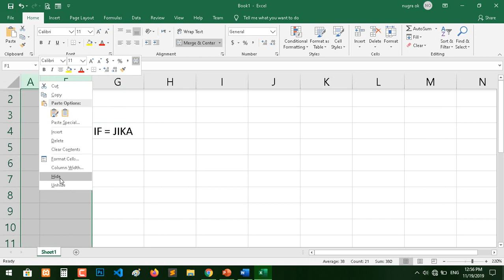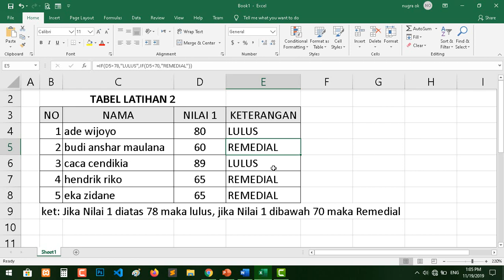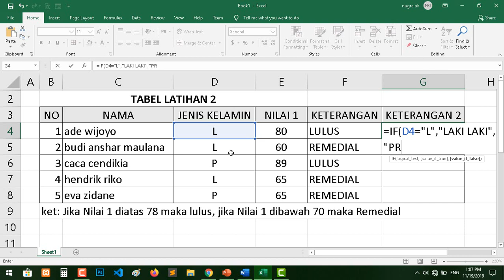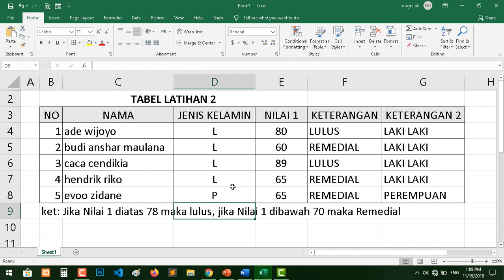Tips Menguasai Rumus If dengan cepat Pada Microsoft Excel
+ Aktivator
Pengaturan Instalasi Resmi, termasuk video Panduan Instalasi Ukuran 3,3GB x64-x86

=== TERIMA KASIH ===